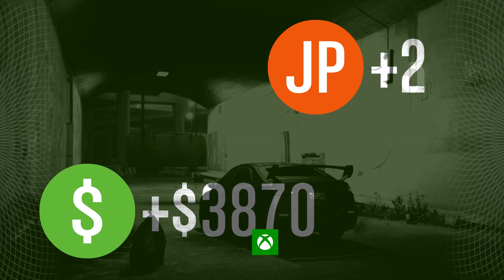GTA V | Golpes a Banco - Ft: KrLosZCGO - 1080p